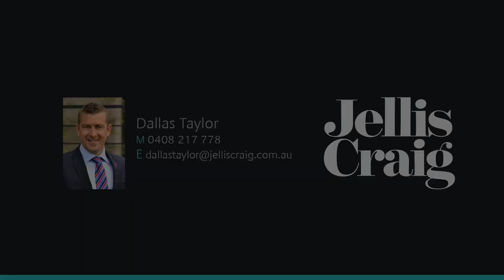6 Dora Court, Templestowe